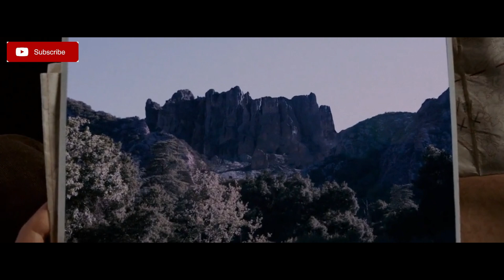KISAH MUDA THE ROCK MENJADI SOPIR TAXI SEBELUM FAST TO FURIOUS - ALUR FILM RACE TO WITCH MOUNTAIN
Judul : Race To Witch Mountain
Sutradara : Andy Fickman
Pemain : Dwayne Johnson,AnnaSophia Robb,Carla Gugino,Ciarán Hinds,Alexander Ludwig,Tom Everett Scott,Chris Marquette
Tanggal rilis : 13 Maret 2009

Sinopsis :
Film ini bercerita Dua Alien dari planet seperti bumi yang berbentuk anak remaja memasuki bumi untuk membawa pulang hasil penelitian ayahnya yang diletakkan dibumi.
Mereka harus mencari itu dibantu oleh seorang sopir taksi yang awalnya tidak mau membantu tetapi akhirnya dengan ikhlas membantu mereka...
Bagaimana kelanjutan kisah 2 alien tersebut??
Ikuti terus kisah mereka di alur cerita film ini ya
Terima Kasih